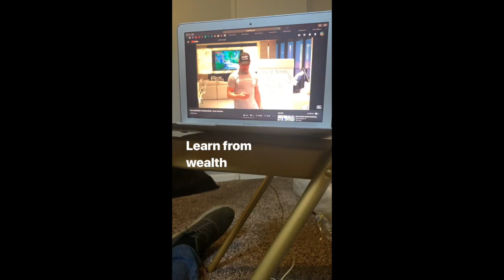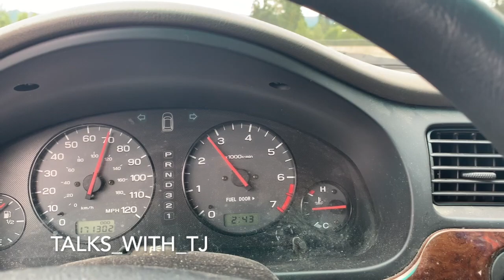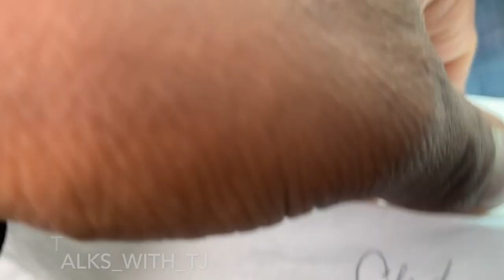June and July wow